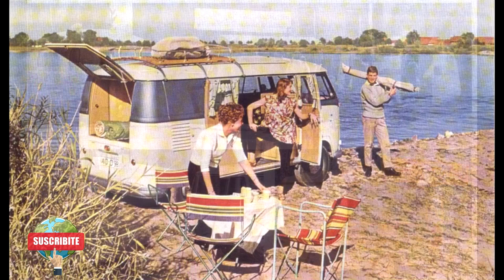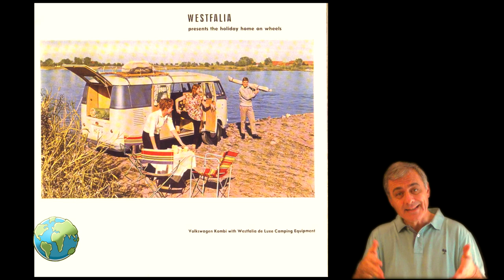LA CASA RODANTE QUE NADIE QUIERE MOSTRAR 😱 son únicas!😍